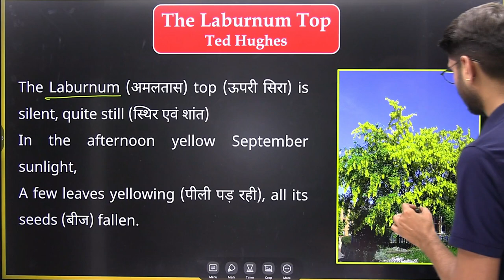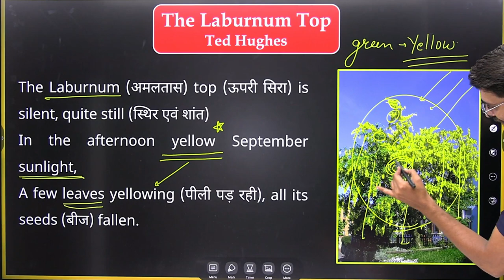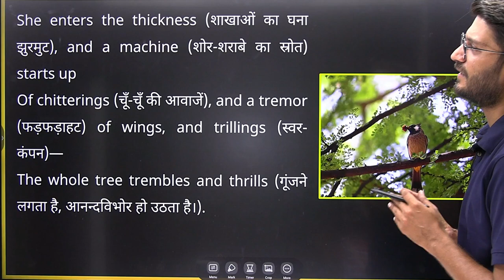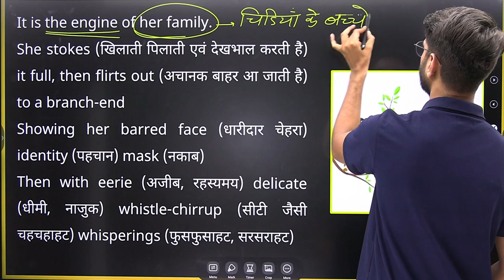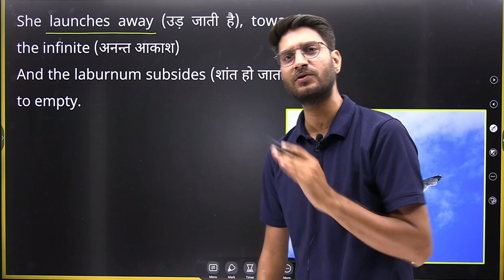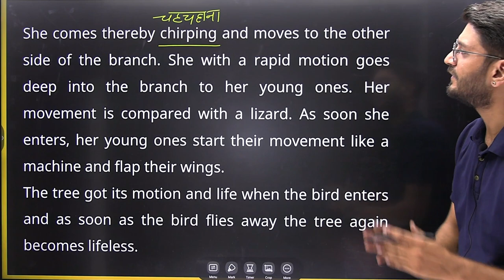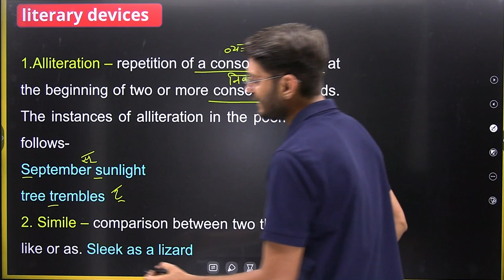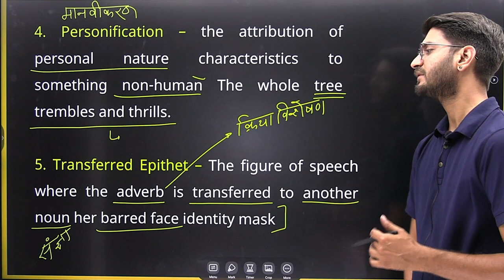L-1, Poetry-2 | The Laburnum Top | Ted Hughes | 11th English Hornbill Poetry